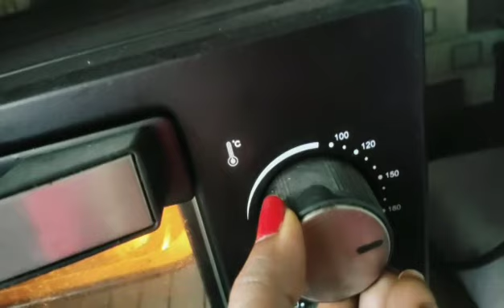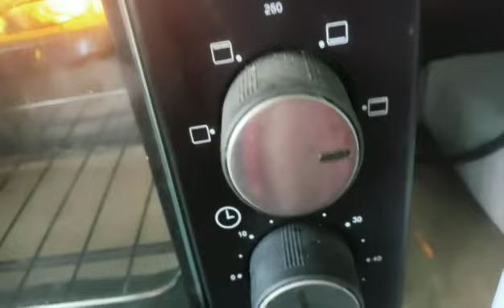chocolate sandwich and cheese sandwich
yummy chocolate taste,cheese flavour with onion and fresh coriander aroma .